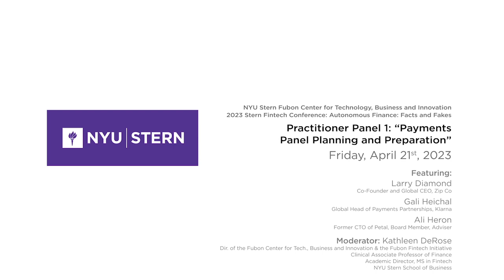2023 NYU Stern FinTech Conference: Payments Panel Planning and Preparation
2023 NYU Stern Fintech Conference: Autonomous Finance: Facts and Fakes
9:55 AM - 10:30 AM
Research Session 1: “Controversy and Opportunity in the Digital Assets Space."

This year's theme is artificial intelligence and fintech, including both the light and dark sides of automation.

Larry Diamond, Co-Founder and Global CEO, Zip Co
Gali Heichal, Global Head of Payments Partnerships, Klarna
Ali Heron, C-Suite Executive, Board Member, Adviser
Kathleen DeRose, Moderator, Director of the Fubon Center for Technology, Business and Innovation & the Fubon Fintech Initiative, Clinical Associate Professor of Finance and Academic Director, MS in Fintech